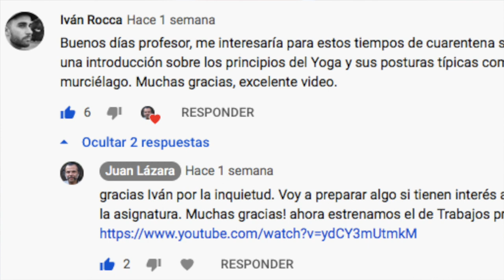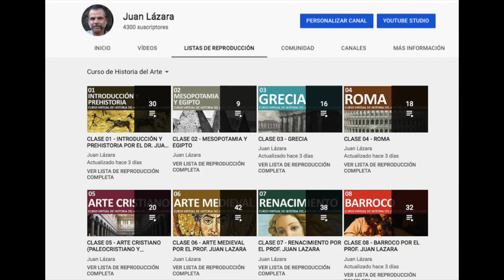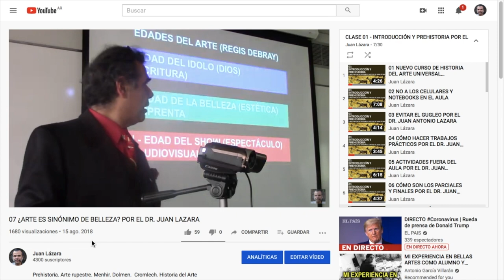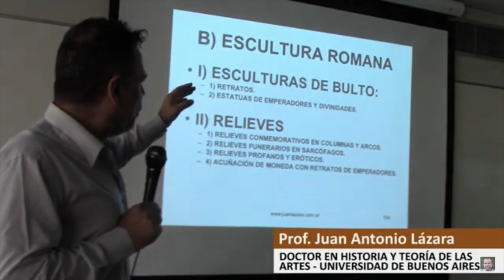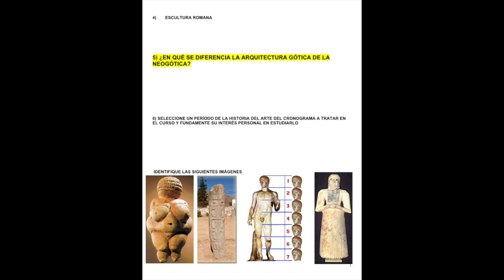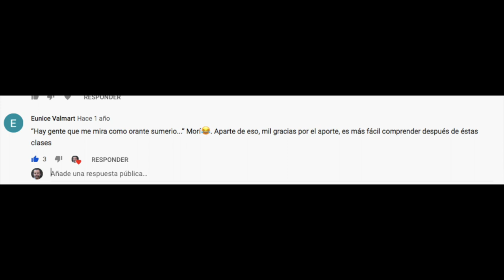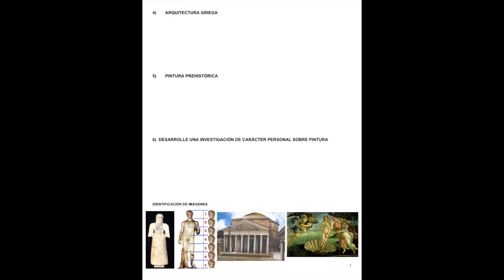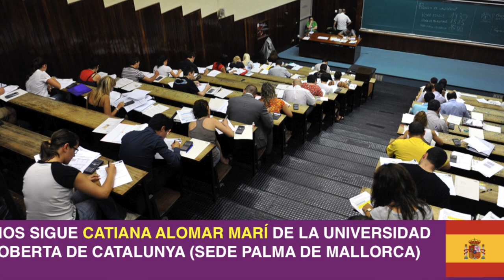01 CÓMO APROBAR EXAMENES PRIMER PARCIAL con TUTORIALES de Historia del ARTE resúmenes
historiadelarte Aprobar, Exámenes, Tutoriales para Aprobar, Parcial, Historia del Arte, Turismo,, Viajes

CLASES DE CUARENTENA
Tutorial del profesor Juan Lázara con Modelos de Exámenes e instructivos para aprobar exámenes parciales y finales sólo con tutoriales y videos de youtube para no salir de casa. Exámenes válidos para España, México, Argentina e Hispanoamérica.

                                   TOP TEN PARA APROBAR EXAMENES CON TUTORIALES

10) CANAL DE YOUTUBE DEL PROF. JUAN LÁZARA

8)  RED DE BLOGS DE MONUMENTOS EN EXTINCIÓN

7) VIAJE A LAS ESTATUAS
. INVESTIGACIONES RARAS Y ERUDITAS

 6) CANAL DE YOUTUBE DEL DR. ANTONIO GARCÍA VILLARÁN

5)  PATRIMONIO FUNERARIO MUNDIAL

4) REPOSITORIO DIGITAL DE LA UNIVERSIDAD DE BUENOS AIRES

3) CATÁLOGO ON LINE DE LA SOCIEDAD CENTRAL DE ARQUITECTOS

Tutoriales de Historia del Arte para aprobar exámenes, para saber más, para turistas o para apreciar las obras de arte que nos rodean.

CURSO GRATUITO DE HISTORIA DEL ARTE UNIVERSAL

Producido por: Dr. Juan Antonio Lázara.
Edición: Juan Antonio Lázara.
Cámaras: Canon Vixia HF R400 y Canon IVIS HF R52.
Iluminación: Demasled.
Sonido: Planeta Zenok
Escenografía: Terraza de mi casa
(Mármoles y Granitos Luis Alberto Lázara, Porcelanatos San Lorenzo y Porcelanosa)
Vestuario: Decatlón Barcelona.
Seguridad: USS.